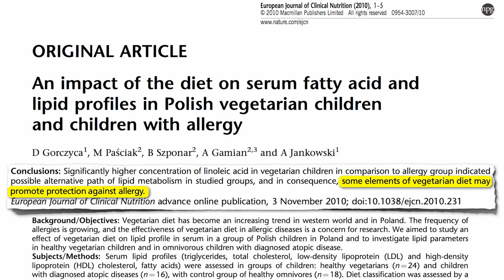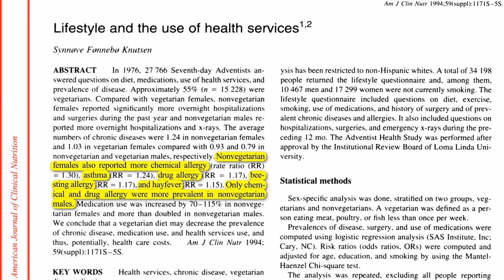Preventing allergies in adulthood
DESCRIPTION: The longest running study on vegetarians suggests that those eating plant-based diets have lower rates of chemical, drug, and environmental allergies. Have a question about this video? and I'll try to answer it! Please feel free to post any ask-the-doctor type questions here in the comments section and I'd be happy to try to answer them. Check out the other videos which address allergies And there are 1,449 subjects covered in the rest of my videos--please feel free to explore them!

For some context see my blog post Plant-based Benefits Extend Beyond the Top Killers

Image Credit: Jeff Werner / Flickr